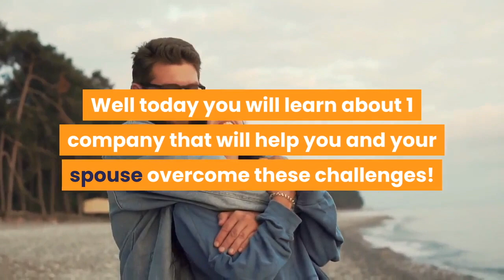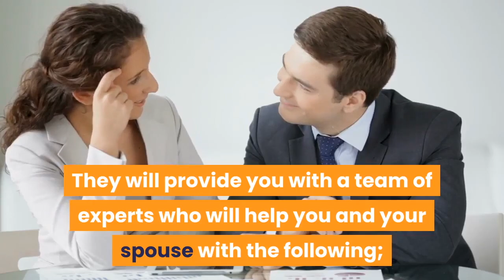Want to change your life? Meet me on the other side! | MWR Financial | Derrick Casey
Nobody expected that this coronavirus would cause so much trouble to all of us. This pandemic affected the whole world and we were caught off guard. We were not prepared for the major changes it will bring to our normal lives. All of us are affected one way or the other. Whether we like or not life goes on, we have to be back on track with our lives and our business. Let me introduce to you this company that can help you overcome challenges like how it helped me. By shifting the income needed in order for you to survive after this pandemic ends. Their team of experts will help you get through this and come out triumphantly. They help you decrease your taxes, increase your credit score, eliminate your debts, and prepare for your retirement. The good about this company is they guarantee your success or you’ll get your money back. What can be better than this offer? You have nothing to lose here so let’s start the ball rolling!

Well, today you will learn about 1 company that will help you and your spouse overcome these challenges! By helping you shift the income back to your household needed to come out of this pandemic on top!

By providing you with a team of experts who will help you and your spouse:

- Stop overpaying in taxes. Giving you a $300-$$600 Instant Pay Raise by your very next paycheck.

- Increase your credit scores to help reduce interest rates and insurance premiums.

- Put a game plan together to help eliminate all of your debt in record time. Saving thousands of dollars interest.

- While helping you start preparing for retirement by showing you the best to save, protect, and grow your money tax-free with no risk of loss!

And what's even more amazing is that our experts will do all the work. And our company GUARANTEES your success or your money back!  So you have ABSOLUTELY nothing to lose and everything to gain by just getting started today!!!